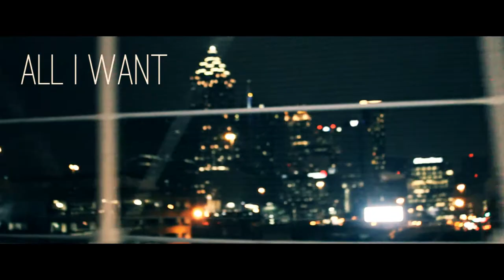Bevil - All I Want (OFFICIAL MUSIC VIDEO)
Music video to All I Want, by Bevil